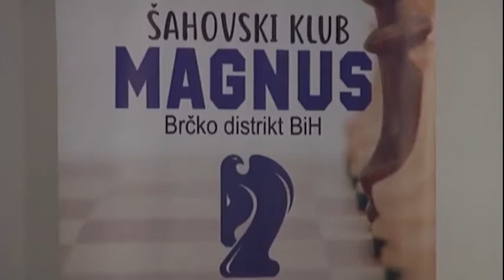ŠK Magnus Brčko-kadetski turnir za Dan nezavisnosti BiH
Šahovski klub “Magnus” iz Brčkog je u povodu Dana nezavisnosti BiH organizovao šahovski turnir. Učešće na ovom turniru, koji polako prerasta u tradiciju, uzeli su šahisti kadeti i seniori.
” Mi smo u povodu Dana nezavisnosti organizovali dva turnira. Jedan je turnir za djecu od 5 do 15 godina, koji su polaznici Škole šaha “Magnus”, u saradnji sa Šahovskim klubom “Brčko”. Drugi turnir je za starije kategorije. Učesnika mlađeg turnira je 12 od registrovanih 25, jer su bili spriječeni zbog obaveza u školama.
Naš je cilj da polako uvodimo djecu u šah, da uzimaju takmičarski dio, da poznaju propozicije igre i da se uključuju u prvenstva.Mi ćemo ovu kategoriju u avgustu voditi na Kadetsko prvenstvo BiH, a u planu smo organizovati Kadetsko prvenstvo regije u Brčkom.Ovoga puta smo za nagrade predvidjeli literaturu koja je najpotrebnija djeci, radi razvijanja igre šaha.